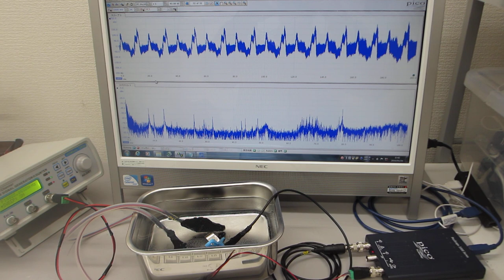メガヘルツの超音波発振制御実験（超音波システム研究所）